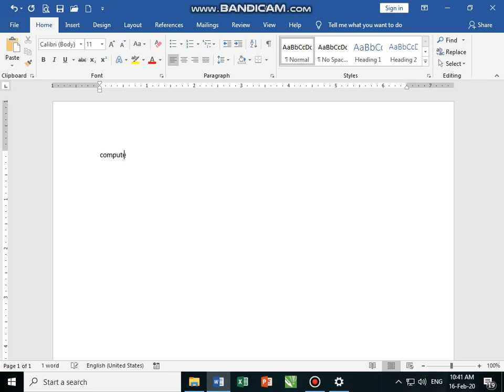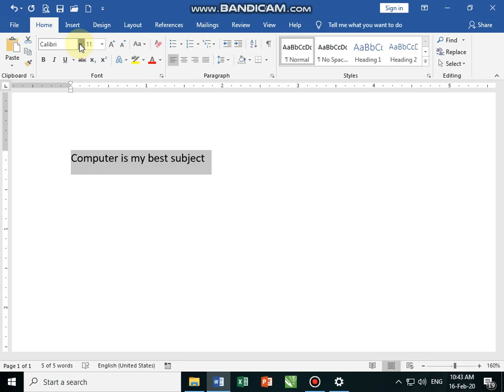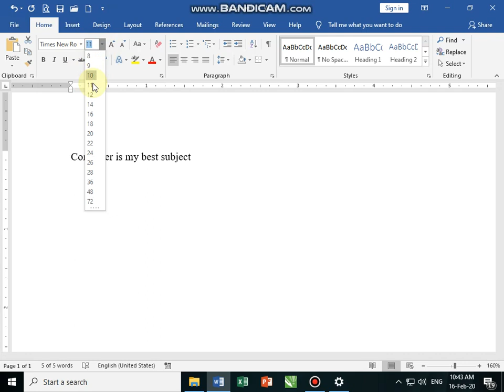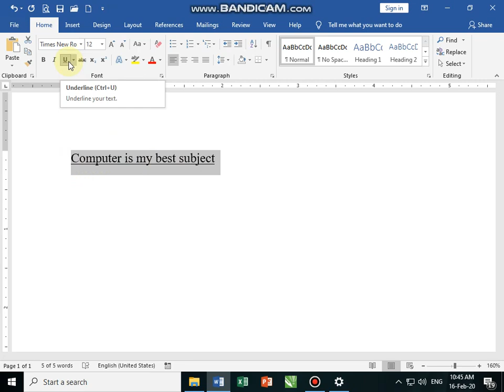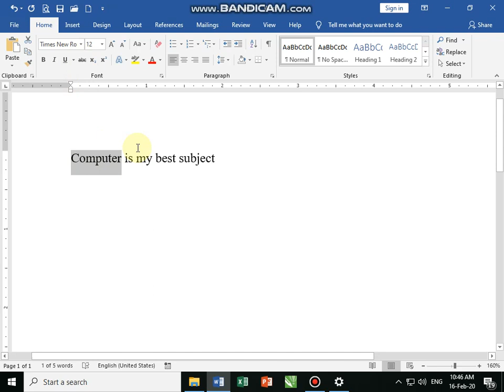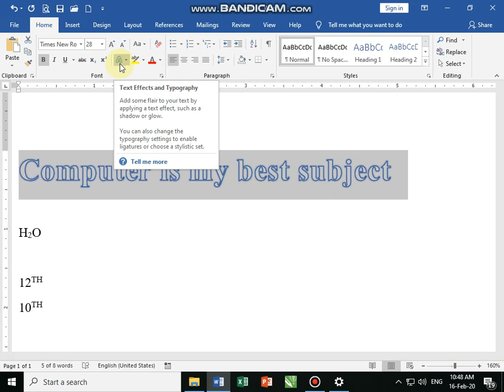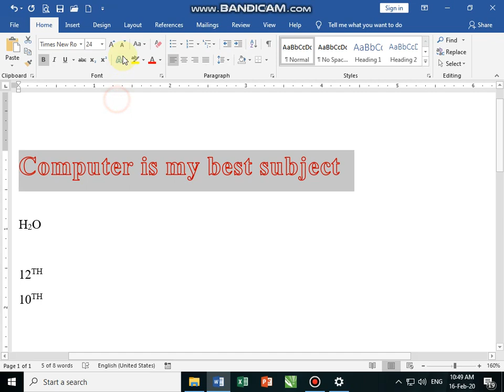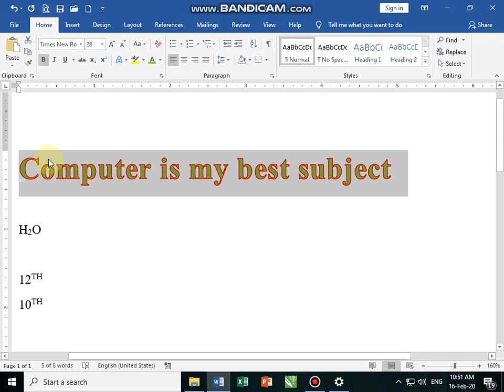Basic of Ms - Word 2019 by Cosmos Computer Bhavnagar | In Gujarati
In this video we are covering all formatting options provided by Ms - Word 2019.

Follow us for more Ms Office 2019 Videos
Playlist on MS Office 2019